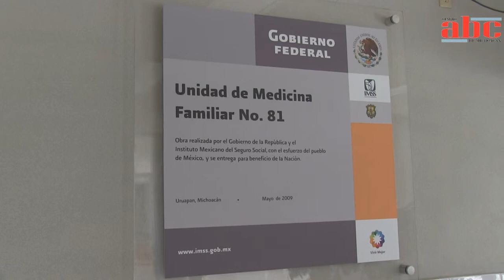4 de Enero de 2013 Habrá servicio los fines de semana en la clinica 81